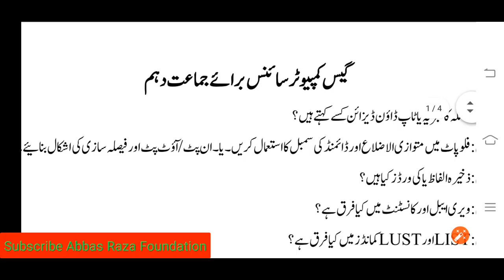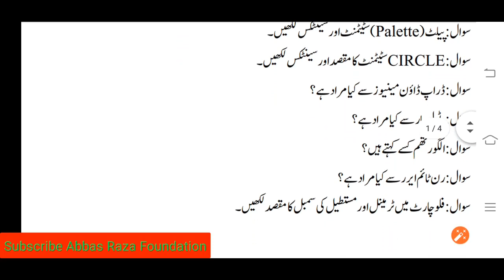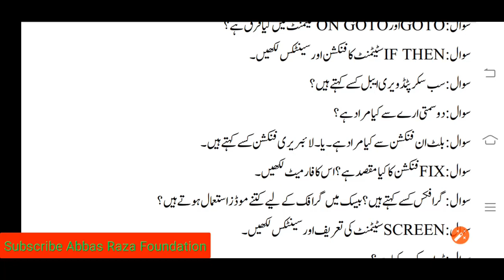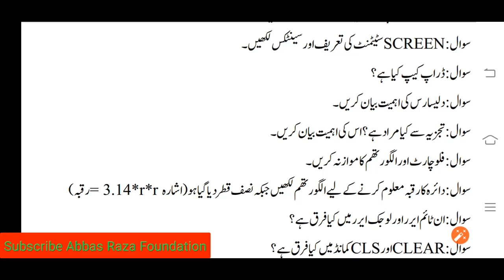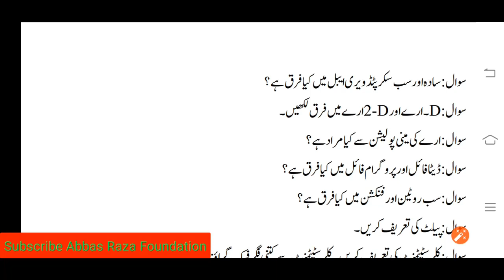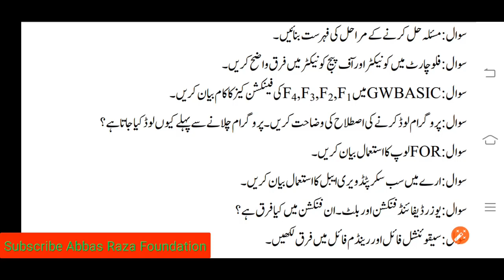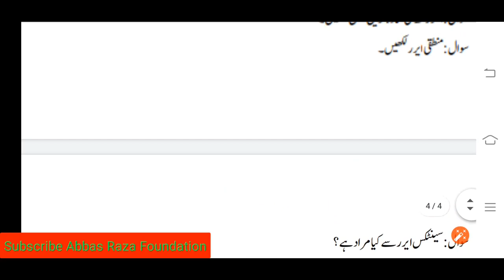10th Class Computer Science Guess Paper 2020|V.V.Imp Short& Long Question Computer guess paper 2020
10th Class Computer Science Guess Paper 2020|V.V.Imp Short& Long Question Computer guess paper 2020
10th Class Computer Science Guess Paper 2020
computer science guess paper 2020 10th class
bise bahawalpur 10th computer paper pairing scheme 2020
bise gujranwala 10th computer paper pairing scheme 2020
10th Class Computer Pairing Scheme 2020
computer guess paper 10th class 2020
model paper of computer
computer guess paper
computer guessAbbas RAZA Foundation